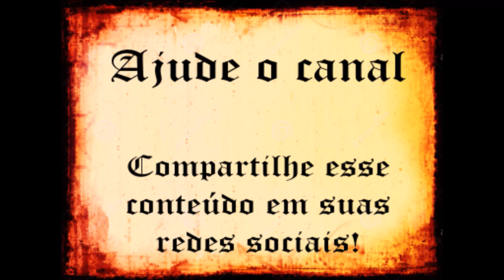Paganismo eslavo - o básico sobre mitologia eslava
Neste vídeo eu explico de forma superficial o paganismo eslavo, porque se eu falasse de forma mais completa levaria mais de uma hora.

Há pequeno erro meu no vídeo, Veles também é deus do submundo pois ele é o deus da natureza, embora ele compartilhe influência com Stribog lá.